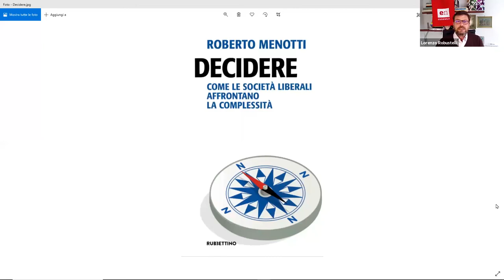"Decidere. Come le società liberali affrontano la complessità"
Presentazione del libro di Roberto Menotti pubblicato da Rubbettino editore. Le democrazie contemporanee hanno molti difetti, alcuni congeniti e altri legati alle condizioni del momento. Ed è
giusto, anzi utile, che i cittadini si lamentino di ciò che non
funziona. Eppure, la democrazia liberale di mercato è una
costruzione più resiliente di quanto si pensi. È solida ma
adattabile, capace di assorbire crisi gravi e sfruttare in modo
positivo innovazioni tecnologiche e cambiamenti sociali.
Questo sistema politico possiede, iscritto nel proprio dna,
dei meccanismi per compensare la sua principale debolezza,
cioè l’instabilità dovuta ai cicli elettorali e la volubilità del
«popolo sovrano». Le inevitabili crisi periodiche diventano
gestibili grazie al continuo adattamento, per piccoli passi
non eclatanti ma invece minimalisti. Un meccanismo un
po’ frustrante, magari, ma migliore rispetto a salti rivoluzionari e derive autoritarie. Le democrazie non sono certo
mondi ideali e paradisiaci, sia chiaro, ma sono pur sempre
un modo di governare che ha una duttilità straordinaria. E
che è perciò duraturo